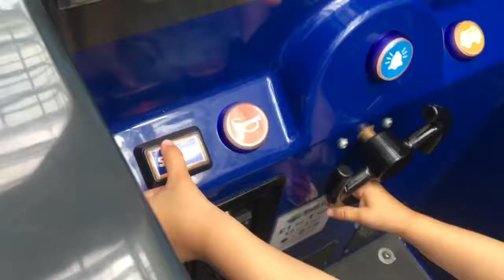Riding a Paw Patrol car ride at shopping centre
Maya is having fun day out at shopping centre with Paw Patrol :)